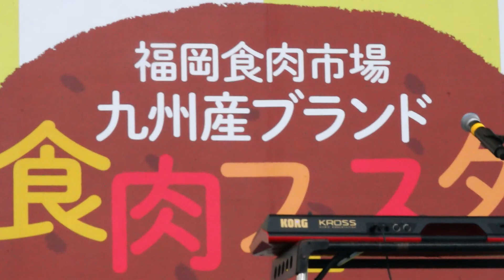avex artist academy福岡校 井上紗矢香 食肉フェスタ2017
2017年11月3日(金)
福岡市役所前ふれあい広場で開催された食肉フェスタ2017のステージ映像です。